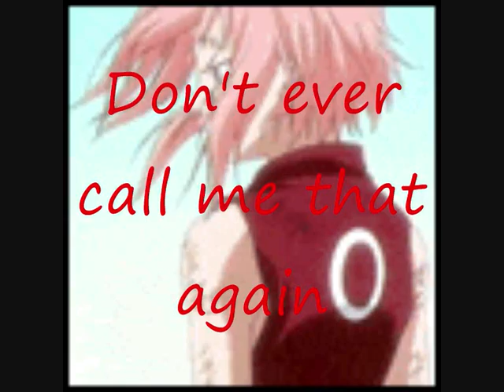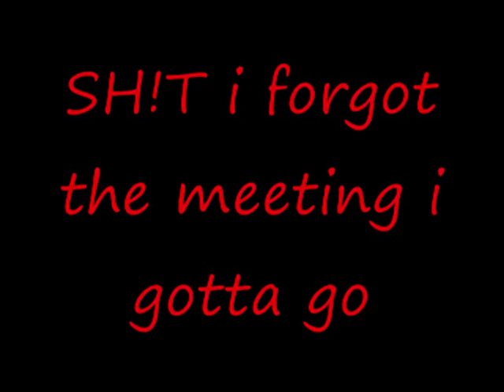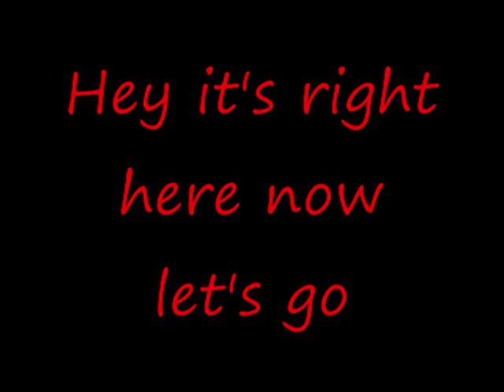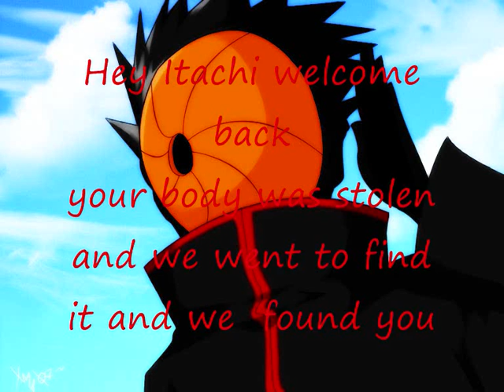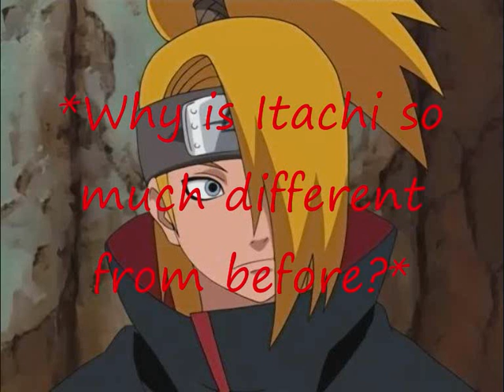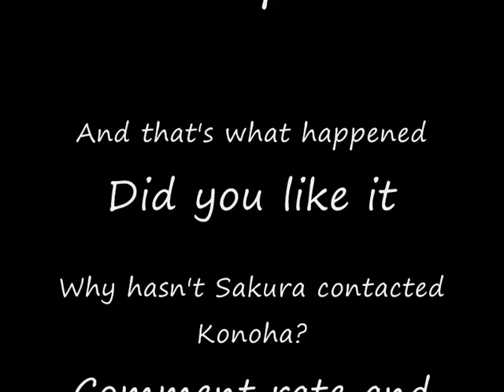The Legend of a Dragon Warrior [part 2]